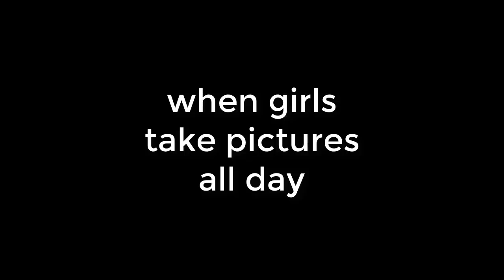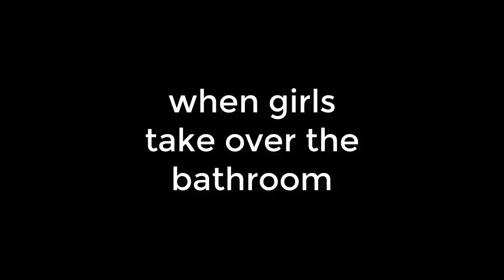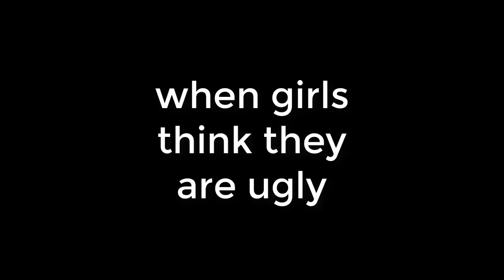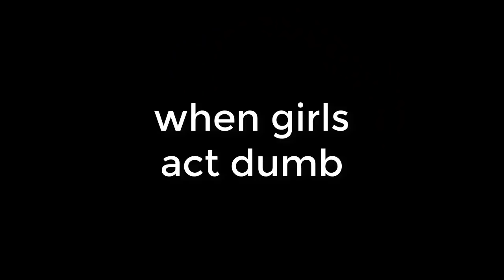10 Types of MEAN GIRLS at school (roblox)